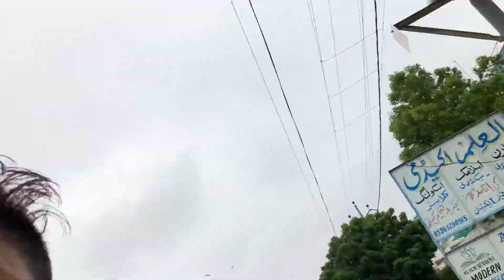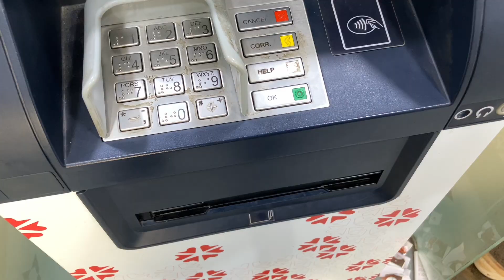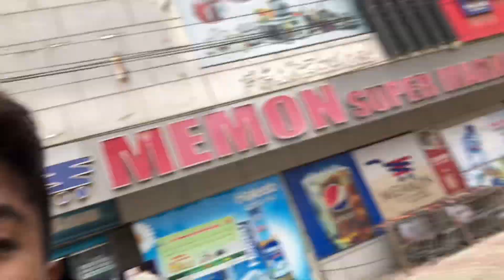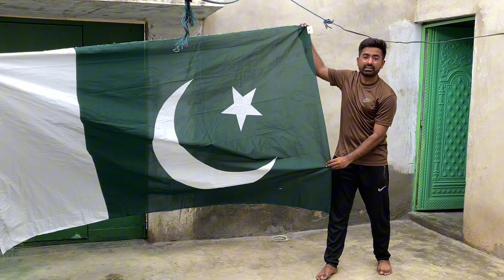Bada flag leliya | Advance Azadi ki tayari krli 🇵🇰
from quality content to daiy life vlogging,travelling,pranks,entertainment,exploring hi,i,m sohail.i make daily vlogs.
places,cities,villages and other content people,s support,peoples love,peoples pray will make me a big youtuber one day.
daily vlogging#utube#subscriber#youtubeislife from quality content to daiy life vlogging,travelling,pranks,entertainment,exploring hi,i,m sohail.i make daily vlogs.